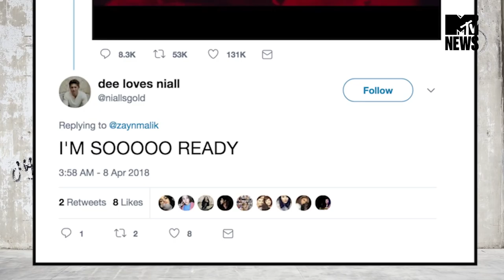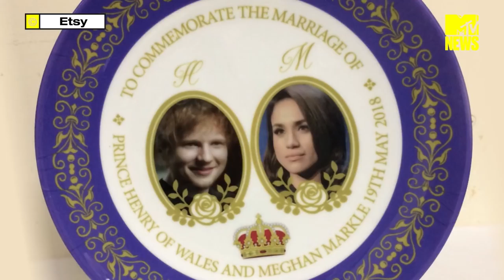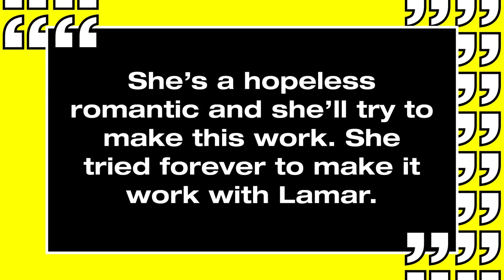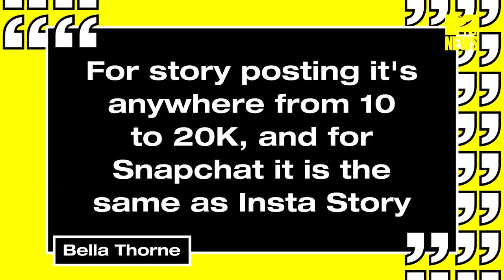Jersey Shore Is BACK! | MTV News Round Up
Welcome to another MTV News round up. Today we’re super excited to announce the return of your favourite show - Jersey Shore! Plus, there’s trouble in couple paradise and we’re here to fill you in on it all. We’re talking the Khloe Kardashian and Tristan Thompson drama, the Brooklyn Beckham and Chloe Moretz split and a whole lot more..